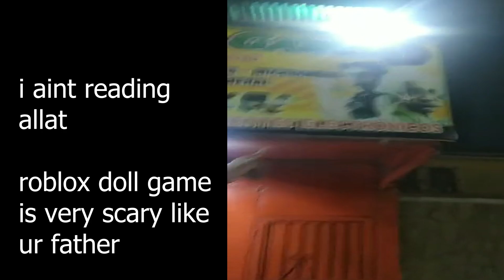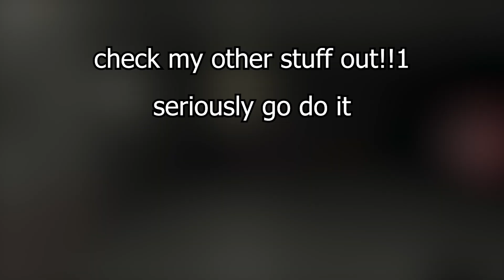Roblox Dolly is WEIRD...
Today I played a Roblox horror game and I ruined by not taking it seriously like ur mom does to ur dad.

Thank you guys for the recent support if you have any video ideas comment them and I might do them.